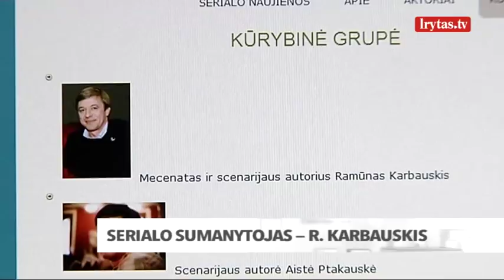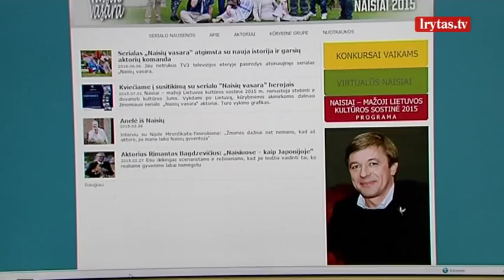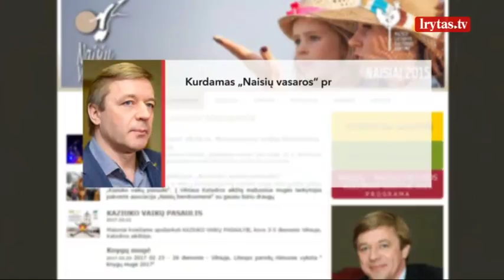Pranašiškas „Naisių vasaros“ epizodas taikliai apibūdina Ramūną Karbauskį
„Naisių vasaros“ serialo žiūrovai galėjo išvysti vieną pranašišką epizodą. Internete plinta Ramūno Karbauskio sumanyto serialo ištrauka, kurioje ūkininkas, bendrovės vadovas nuomojamą žemę panorusiam susigrąžinti pavaldiniui atrėžė – negrąžinsiu! Politikos apžvalgininkai analizuoja, kad savo kurtame seriale Ramūnas Karbauskis labai taikliai atskleidė savo verslo modelį ir mąstymą – kad tik stambieji ūkininkai sugeba valdyti žemes.